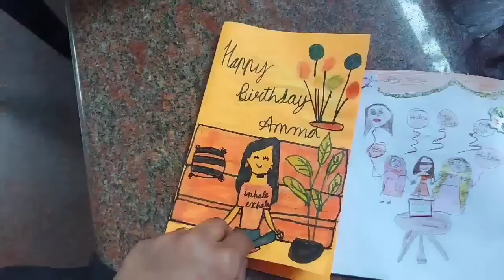🔥💜Kids Plan my birthday,a simple birthday party,easy bread cake no oven no stove,birthday decoration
Cute doll set👇👇👇

Macramé plant holder👇

Yellow cushion👇👇😅

White table small👇👇

Yellow curtain 5 ഫീറ്റ് 1 എണ്ണം 👇👇

Yellow curtain 7 feet ഒരെണ്ണം 👇👇

Cream bedsheet polycotton👇👇👇

Yellow dreamcatcher 👇👇

♥Floating shelves

♥Plastic plant small 3 piece

♥cute calendar

❤Believe stationery box

Cushion moon

Cushion round

♥White  plain bedsheet

Artificial plant hanging

Girl boss stationery box

Table sheet
Kuber Industries Cotton Center Table Cover for 4 Seater - White

Plastic sheet

Alphabet  light H R

♥Green leafs artifical( only three pieces)

Moon light

Plastic പ്ലാന്റ്സ്

♥cactus light

♥Wooden hanging decor

♥Mobile stand

♥colourful shelve പ്ലാസ്റ്റിക് 5  drawer ( Aristo)

♥magnetic sheet planner with marker

♥magnetic book for fridge

♥cable bag

🧁My stationery items and craft items 🧁🧁

❤colour candy pencils (30 pencils)

❤fabric paint

❤Stationery organizer

❤Tiny change Planner book